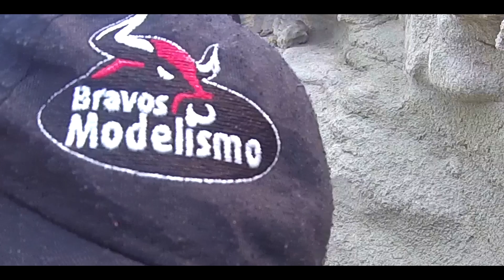RCTVD foi a praia IV